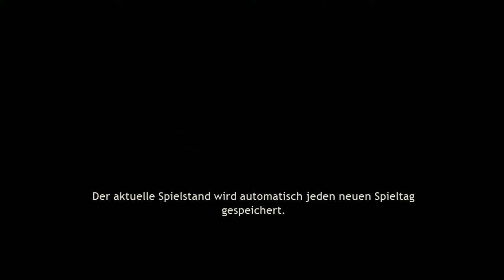PineviewDrive #001 Willkommen in den haus wo mann am besten nicht wohnt ;P^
Aus! Ende! Schluss! Vorbei! Mir reicht es! Nach 17 Tagen auf dem geheimnisvollen Anwesen mit seinen mysteriösen Ereignissen wie plötzlichen Geistererscheinungen, merkwürdigen Geräuschen, seltsamen Illusionen sowie Wetterkapriolen mit Blitz und Donner war es für mich an der Zeit, Pineview Drive den Rücken zu kehren, bevor ich das Rätsel um das Verschwinden von Linda lösen konnte. Nicht etwa, weil ich den Terror nicht länger ertragen hätte: Zwar gibt es vor allem dank der Soundkulisse ein paar atmosphärische Momente – etwa wenn aus dem Nichts plötzlich ein „kurzes Pssss“ durch den Kopfhörer hisst oder man Schrittgeräusche in unmittelbarer Nähe vernimmt -, aber wirklich gruselig oder gar gefährlich geht es beim Erkunden der engen Flure und zu Beginn meist verschlossenen Räume nur selten zu.